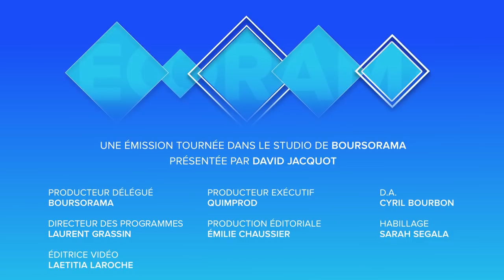QUELLES SONT LES 3 VALEURS A ACHETER LES YEUX FERMES ? Eric Lewin sur Boursorama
Ces 3 valeurs que vous devez acheter les yeux fermés ! Eric Lewin vous les dévoile dans cette vidéo.

Soyez le 1er à recevoir les actus et analyses de nos experts bourse et marchés actions +le guide des 3 valeurs à avoir dans son PEA (pdf gratuit)

-- Suivez-nous ! --

Focus sur 3 poids lourds de la cote avec lesquels on est quasi sûr de ne pas perdre ses économies ! La sélection d'Eric Lewin, expert marchés actions à La Bourse au Quotidien, dans l'émission Ecorama sur boursorama.com